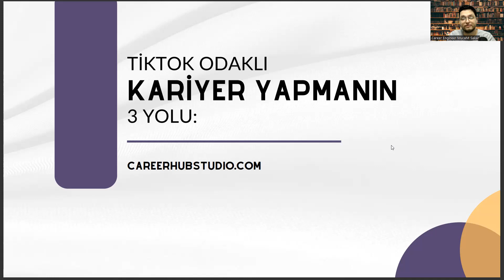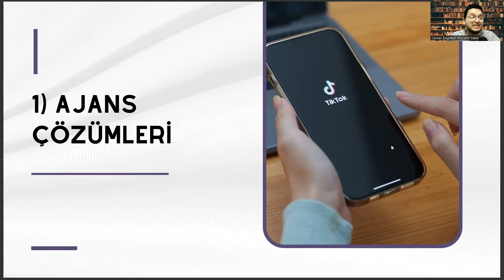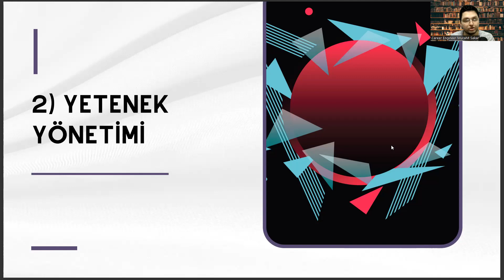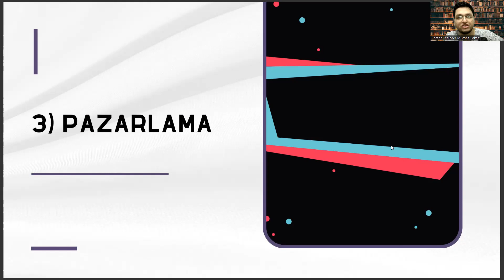Coğrafya Mezunları İçin Tiktok Odaklı Kariyer Yapmanın 3 Yolu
coğrafya bölümü taban puanları 2022
coğrafya öğretmenliği taban puanları 2022
coğrafya bölümü iş imkanları
pedagojik formasyon
tercih robotu
sosyoloji bölümü nedir
formasyon kalktı mı
coğrafya taban puanları 2022
sosyal bilgiler öğretmenliği
sözel bölümler
4 yıllık sözel bölümler
yök atlas
coğrafya taban puanları
coğrafya bölümü taban puanları
3coğrafya taban puanları 2022
coğrafya öğretmenliği taban puanları
coğrafya bölümü ne iş yapar
istanbul üniversitesi coğrafya bölümü
istanbul üniversitesi
ankara üniversitesi
tarih bölümü taban puanları
coğrafya bölümü sıralama
yök atlas
coğrafya bölümü mezunu ne iş yapar
türk dili ve edebiyatı
sözel bölümler
sosyal bilgiler öğretmenliği
sakarya üniversitesi
akdeniz üniversitesi coğrafya bölümü
coğrafya öğretmenliği atama puanları
coğrafya öğretmenliği
coğrafya bölümü dersleri
coğrafya bölümü nedir
sakarya üniversitesi
formasyon nedir
pedagojik formasyon
tercih robotu
sosyoloji bölümü nedir
formasyon kalktı mı
sosyal bilgiler öğretmenliği
sözel bölümler
4 yıllık sözel bölümler
yök atlas
coğrafya taban puanları
3coğrafya taban puanları 2022
istanbul üniversitesi
ankara üniversitesi
coğrafya bölümü sıralama
yök atlas
sözel bölümler
sosyal bilgiler öğretmenliği
sakarya üniversitesi
coğrafya öğretmenliği
coğrafya bölümü dersleri
coğrafya bölümü nedir
sakarya üniversitesi
formasyon nedir
pedagojik formasyon
tercih robotu
sosyoloji bölümü nedir
formasyon kalktı mı
sosyal bilgiler öğretmenliği
sözel bölümler
4 yıllık sözel bölümler
yök atlas
coğrafya taban puanları
3coğrafya taban puanları 2022
istanbul üniversitesi
ankara üniversitesi
coğrafya bölümü sıralama
yök atlas
sözel bölümler
sosyal bilgiler öğretmenliği
sakarya üniversitesi
coğrafya öğretmenliği
coğrafya bölümü dersleri
coğrafya bölümü nedir
sakarya üniversitesi
formasyon nedir
pedagojik formasyon
tercih robotu
sosyoloji bölümü nedir
formasyon kalktı mı
sosyal bilgiler öğretmenliği
sözel bölümler
4 yıllık sözel bölümler
yök atlas
coğrafya taban puanları
3coğrafya taban puanları 2022
istanbul üniversitesi
ankara üniversitesi
coğrafya bölümü sıralama
yök atlas
sözel bölümler
sosyal bilgiler öğretmenliği
sakarya üniversitesi
coğrafya öğretmenliği
coğrafya bölümü dersleri
formasyon nedir
pedagojik formasyon
tercih robotu
sosyoloji bölümü nedir
formasyon kalktı mı
sosyal bilgiler öğretmenliği
sözel bölümler
4 yıllık sözel bölümler
yök atlas
coğrafya taban puanları
3coğrafya taban puanları 2022
istanbul üniversitesi
ankara üniversitesi
coğrafya bölümü sıralama
yök atlas
sözel bölümler
sosyal bilgiler öğretmenliği
sakarya üniversitesi
coğrafya öğretmenliği
coğrafya bölümü dersleri
coğrafya bölümü nedir